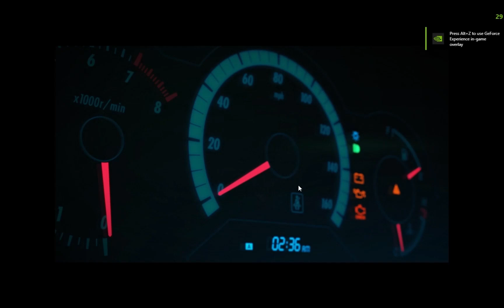Forza Truck Delivery VW to porsche | Forza Horizon 5